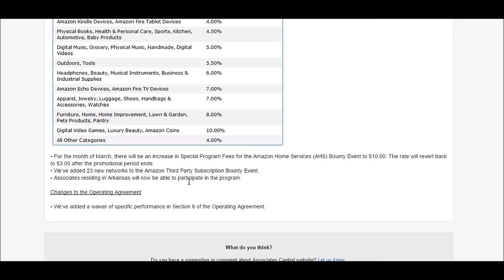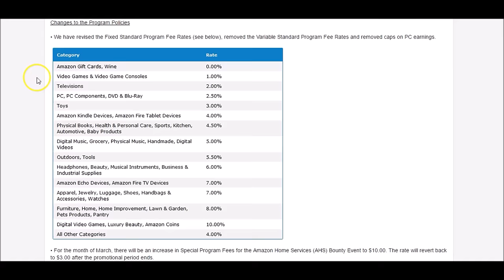Amazon Associates Affiliate Program CHANGES TERMS | Affiliate Programs Typically Get Worse Over Time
Amazon  has changed the terms of their Amazon Associates Affiliate Program. This isn't surprising or unique to Amazon it happens to a lot of affiliate programs.

Typically Affiliate Programs start out very lucrative because a company doesn't want to spend big money on advertising and is trying to grow their business. What better way than to recruit an army of affiliates to promote them in return for a small commission or cut of the sales.

This works out well for both affiliates and the company. Over time however as the company grows they begin to think they are a big name and no longer "need" affiliates to help them so they begin cutting the commission rates, lowering the cookie times, or completely cancelling the programs.

This is basically what Amazon is doing. For some people this may work out better. If you happen to be in one of the niches with a 7% or 10% flat commission structure it could be an improvement for you.

This may also be better for people who previously were not hitting the higher commission tiers and were stuck at 4% commission rates.

For many of the affiliates hitting their higher teirs commissions however this program is probably a downgrade and you will probably be earning less.

What lessons can we take away from this?

1. Don't put all your eggs in one basket, don't be reliant on a single affiliate program.

2. The giant corporations like eBay and Amazon aren't necessarily the best affiliate programs to join.

3. For those of you who are going to stick with Amazon you may want to consider focusing on the categories with higher commissions and/or the special bounties.